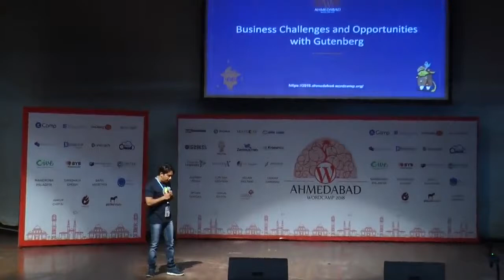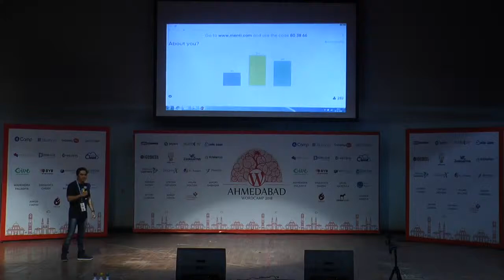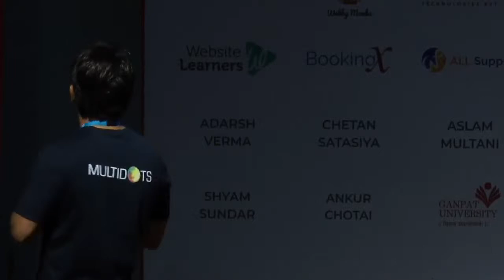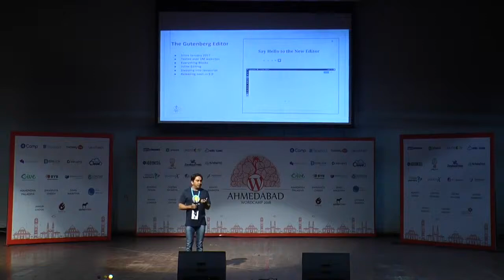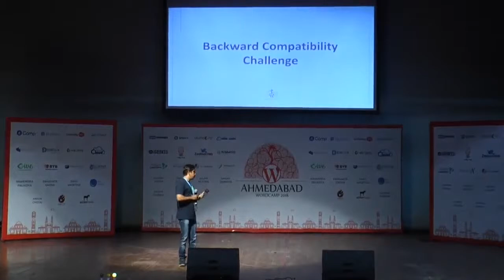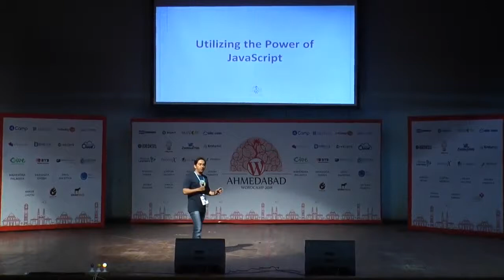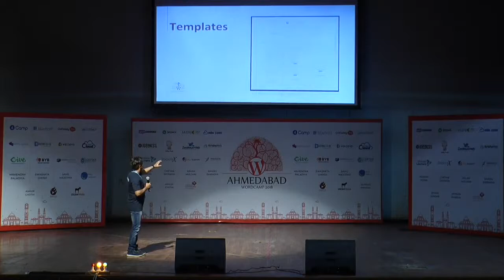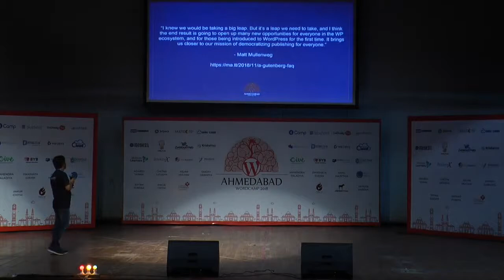Business Challenges and Opportunities with Gutenberg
Gutenberg is the upcoming new content editor for WordPress 5.0. It is going to change the way we publish and develop content in WordPress.
Also, it has generated a lot of controversies. During the talk, Aslam will be discussing different challenges and opportunities that Gutenberg brings in as it merges to the WordPress core.